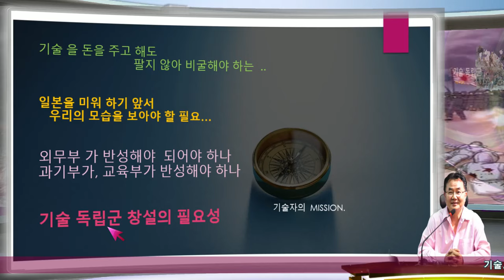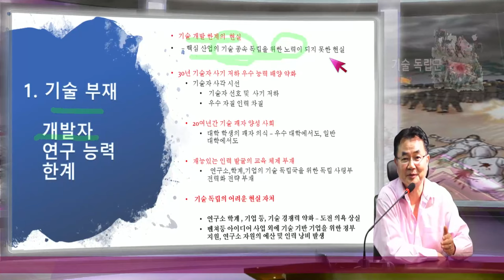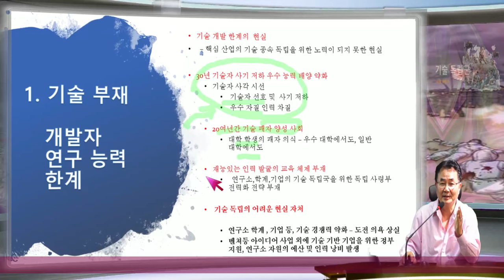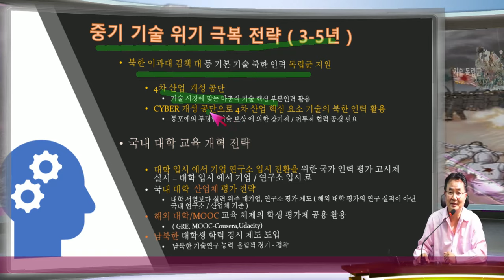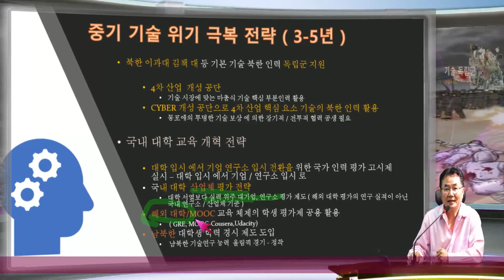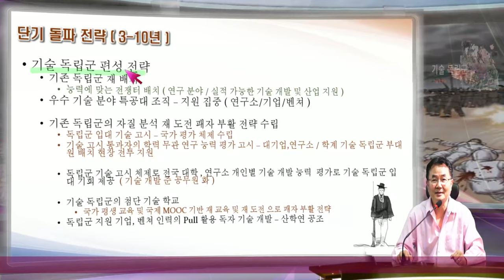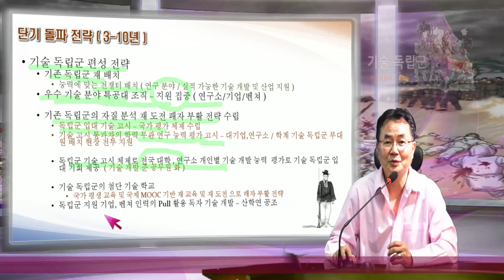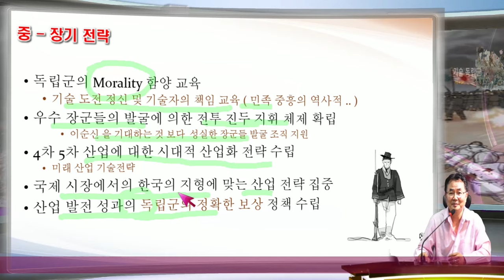기술 독립 - 민주적 독립국이 되기 위한 노력이 필요합니다.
일본의 문제는 우리의 현실, 국가적 위기를 느끼게 하고 있고 , 앞으로 더 큰 여러 경제적 어려움을 이야기 히고 있지만, 지금 이 문제는 일본 보다도 우리 나라의 현실에 대한 분석과 대책을 검토가 필요해 보입니다.